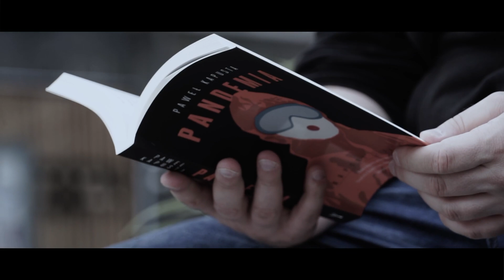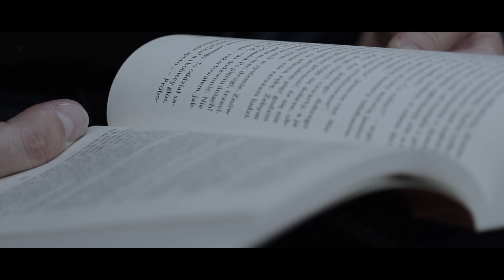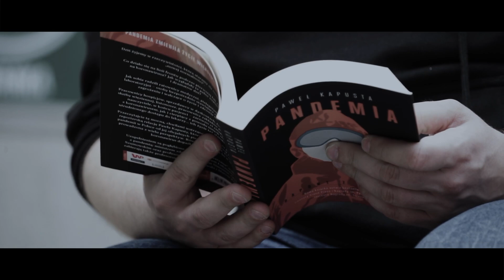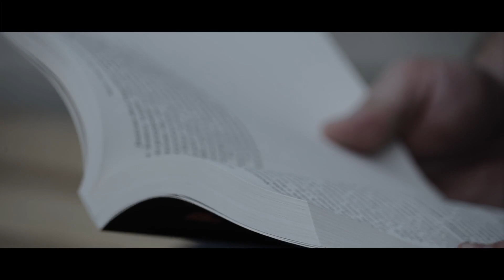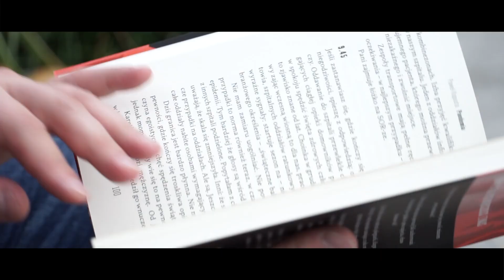Paweł Kapusta | Jak sam zachorowałem na COVID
Paweł Kapusta czyta fragment „Pandemii. Raportu z frontu”